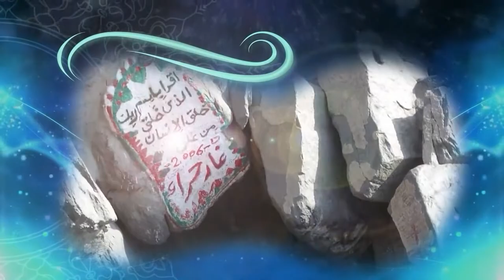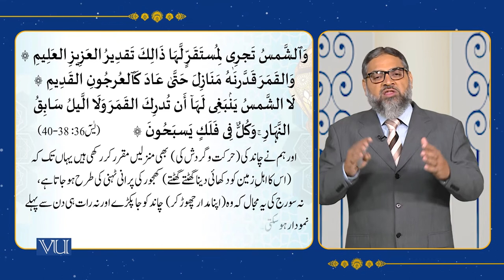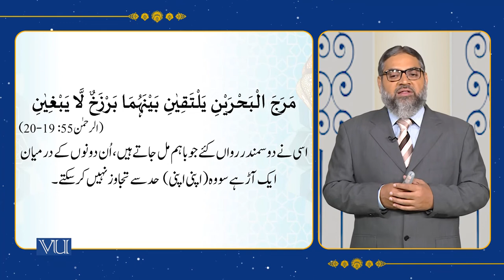The Water Cycle, Movement of Sun & Moon, Two Interconnected Seas | Islamic Studies | ISL202_Topic127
Topic127: Islam and Science,
The Water Cycle, the Movement of the Sun and the Moon, and the Two Interconnected Seas,